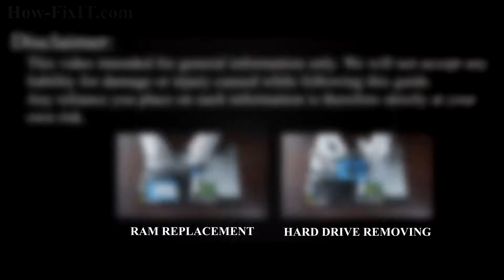Toshiba Satellite C55 Disassembly & Fan Cleaning | Step-by-step DIY Tutorial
How to fix CPU overheating issues and fan noise in your Toshiba Satellite C55, C55A, C55D, C55DA laptop. In this DIY guide, learn to disassemble and clean dusty fan step-by-step for best performance.

💻 *DESCRIPTION*
Welcome to HowFixit! In this repair DIY guide, learn how to fix fan noise and tackle overheating issues like a pro. Follow along as we disassemble the Toshiba Satellite C55, C55A, C55D, C55DA laptop, clean the fan, and change the thermal paste step-by-step for peak performance. 🔧🌡️
If you are worried about the thermal paste choice - we've got you covered with our testing of the best thermal paste for laptops. If issues persist, explore our bonus content on cooling pads and undervolting CPU and GPU in the Useful Links section. Don't let your laptop overheat – let's fix it together! 🚀💻
Thanks for joining us on this DIY journey! Links to the tools and additional content are in the video description. For any questions, drop them in the comments below. Happy fixing!

🛠️ *Key Takeaways:*
- DIY guide to tackle Toshiba Satellite C55 overheating and fan noise.
- Step-by-step disassembly, cleaning, and thermal paste application.
- Essential tools: screwdrivers, thermal paste, plastic pry tools, tweezers, antistatic brush.
- Additional content on thermal paste choices and bonus solutions on how to fix laptop overheating.